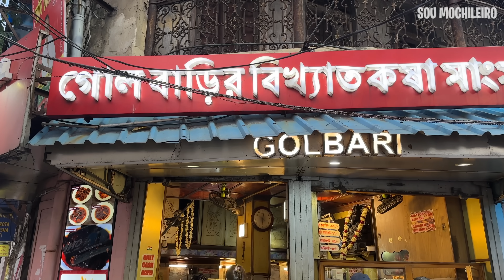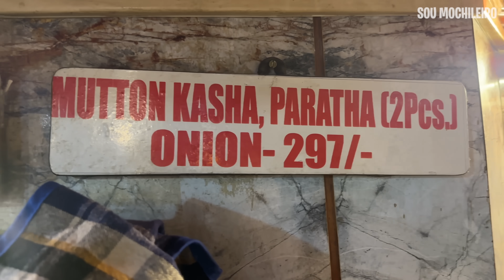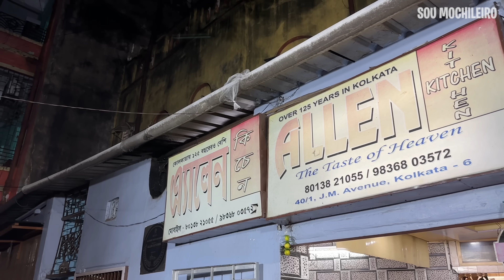PROVANDO COMIDA DE RUA NOTURNA NA INDIA 😳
Hoje, vamos nos aventurar pelas ruelas e becos de uma cidade indiana com uma história britânica entrelaçada. Nossa missão? Descobrir sabores autênticos e mergulhar na culinária dos lugares frequentados pelos moradores locais, revelando alguns segredos gastronômicos dessa região única da Índia. Esteja pronto para uma aventura culinária na terceira maior cidade do país.

➡️ Se você quiser ter uma incrível experiência gastronômica como a nossa em Deli, clique no link e faça a sua reserva com a - A Chef’s Tour

Versão Digital eBook Kindle do “Viajar: Eu Preciso!”: